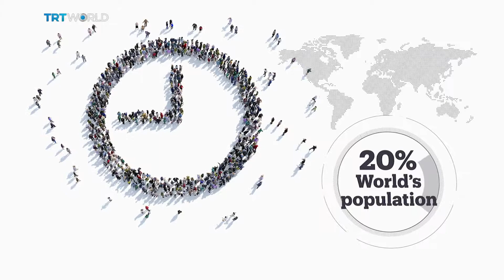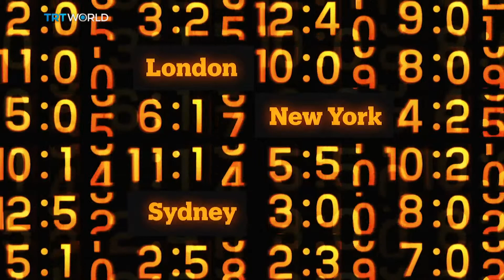Clock Changes: A Waste Of Time?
The First World War saw clocks changed in parts of Europe to save energy. It's been back and forth ever since. Europe and parts of North America just got an extra hour in bed and lost an hour of daylight in the evening. In the northern hemisphere and especially in EU, there are a growing number of people and governments who say it's time to change the time changes.